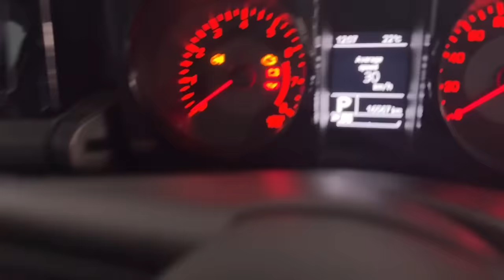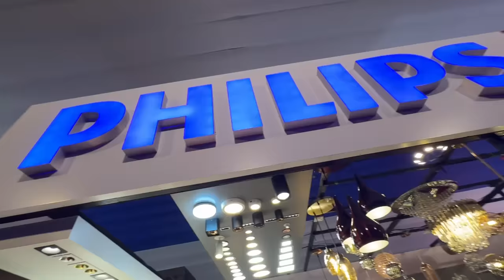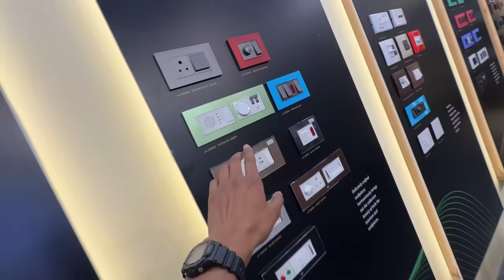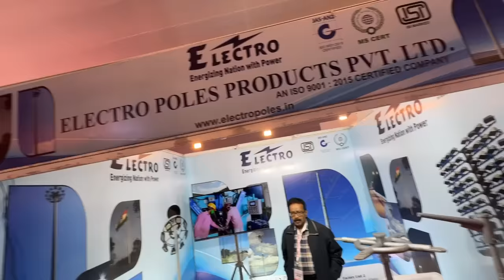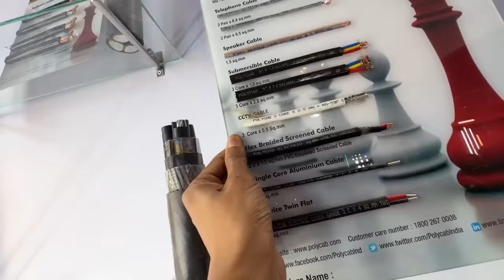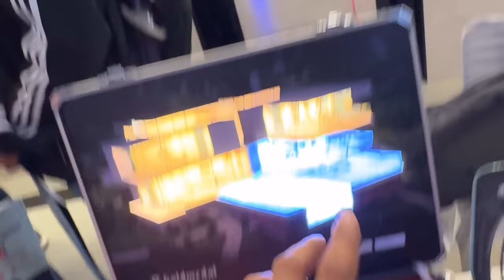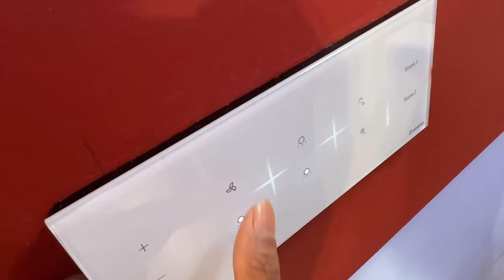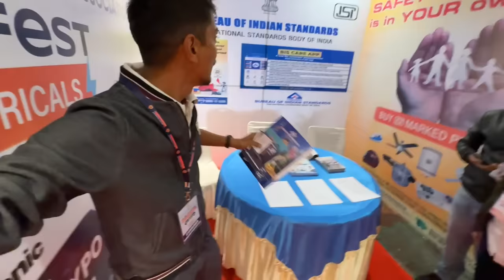High tech ELECTROFEST in Guwahati - গুৱাহাটী ত এখন অদ্ভুত মেলা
lets go to the ELECTROFEST in Guwahati